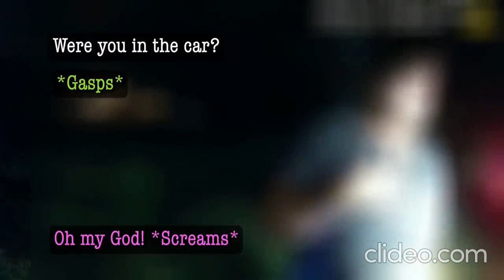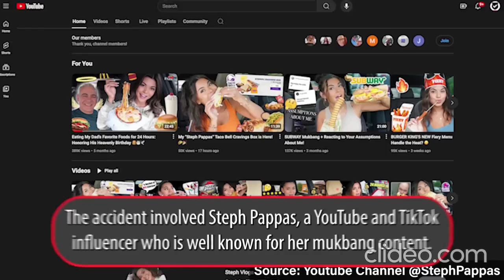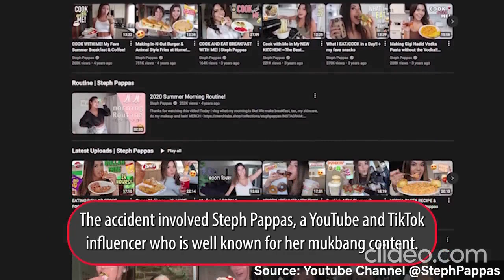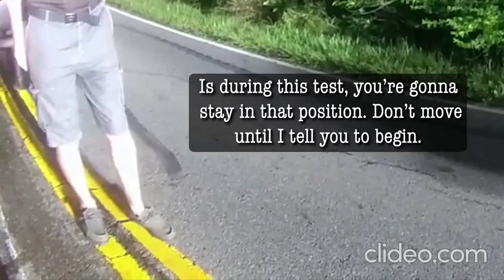Youtuber Steph Pappas Homicide Car Crash BodyCam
Please JOIN Us for $1 a month help us keep doing original reporting like this.

ABOUT 123 Today's News & BodyCam:
123 Today's News works to promote transparency in government while providing educational, informative and local news coverage to empower the public with knowledge of the Criminal Justice System.

This is a reaction video used to educated and give my feedback